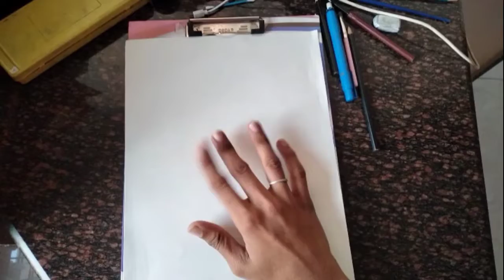sourav joshi Drawingtutorial @souravjvlogs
19 December 2021.
Radha Radha guys.

Keep seeing
     And
Keep smiling

New video: sourav joshi Drawing @SOURAVJOSHIVLOGS